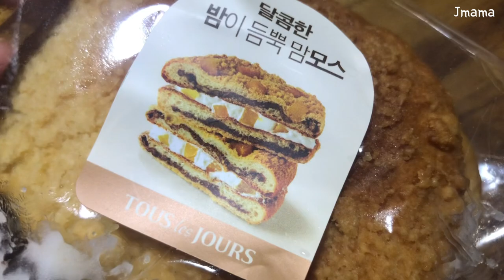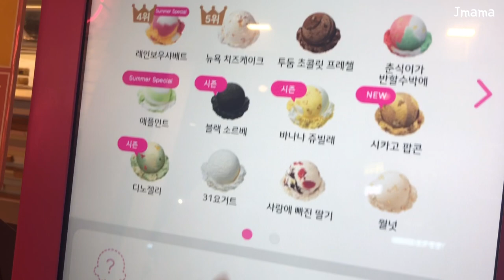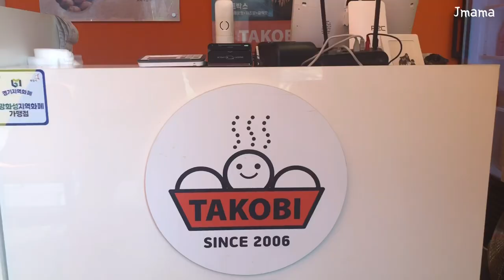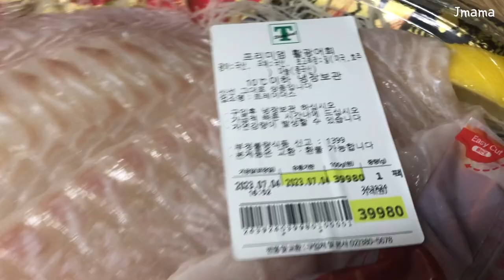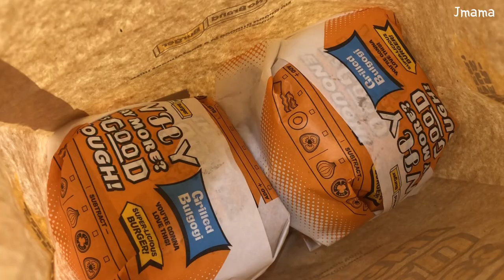🇰🇷한국 먹거리 모음 zip | 먹고 싶을때 보기만해도 군침도는 한국음식 모음집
한국 여행중에 먹은 음식을 모아모아서 몽땅 묶어봤습니다
맛있게 감상하세요^^